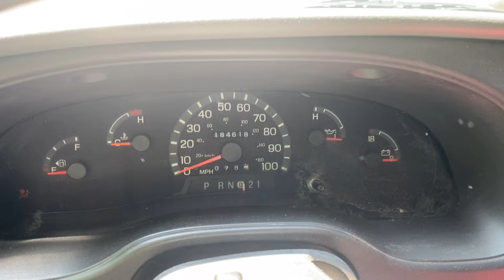The Non Trip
Trips don't always go as planned or expected. Maia and I set out to go on a wonderful road trip in the Bodhi bus, and other plans were in store for us.

This is not a conventional travel video, more so, a real one and a chance to surrender to what is, instead of forcing things to go our way.